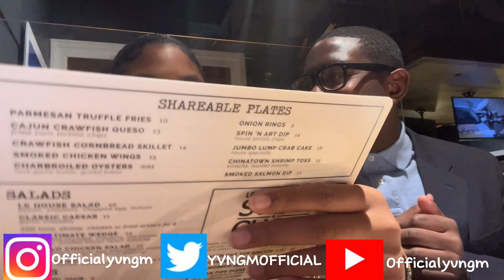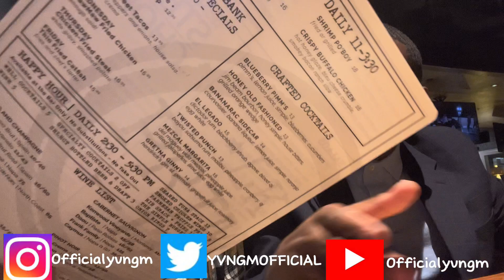I surprised my gf with a promise ring💍💗